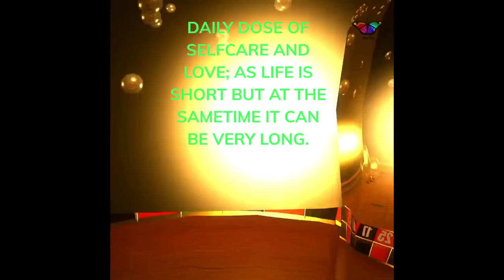Secret psychology facts#SELFCARE 💖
✅ Just a gentle reminder; a daily dose of selfcare and love; as life is short but at the sametime it can be very. Here, you will get the best psychology support with short videos, amazing and interesting psychology tips and facts plus deep relaxing calming music. To listen to our other relaxing music for a different ambition, check out the playlists on our homepage.

MUCH LOVE!
These are the topics which I cover in my videos:

mental health
self improvement
brainy dose
psychology
psychology facts
interesting facts
amazing facts
self help
relationships
subconscious mind
human psychology
practical psychology
personality disorder
psychology facts about humanbehavior
psychology tricks
psycho analysis
psychology tiktok
motivational video
panic attack
educational videos
childhood trauma
how to improve mental health
clinical psychology
mental health tips